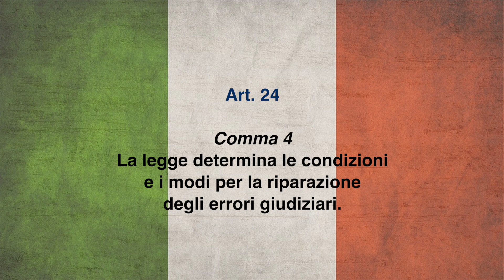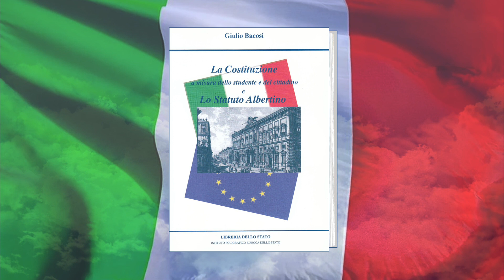La Bellezza del Diritto: Costituzione - ART. 24 comma 4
comma 4
La legge determina le condizioni e i modi per la riparazione degli errori giudiziari.

"La Costituzione a misura dello studente e del cittadino e Lo Statuto Albertino"